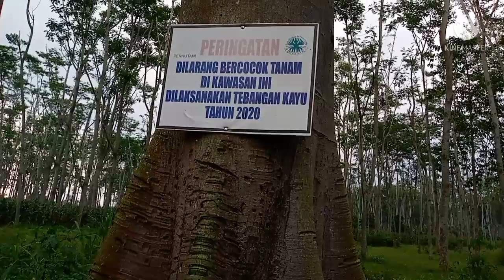Misteri kuburan massal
assalamualaikum warahmatullahi wa barakhatullah makasih banyak sebelumnya saya sampaikan terima kasih atas segala sport nya sobatku
danribuan terima kasih kepada semua pihak yang telah memberikan kontribusi terhadap kami